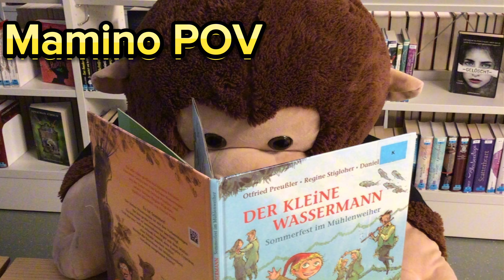❓Eure Fragen zum Mercedes AMG C63 Coupe. FAQ mit @MAMINO. 4K 60FPS POV Drive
👋Hi Leute, heute ein FAQ Video zu dem Mercedes C63 AMG Coupe. Ich beantworte eure Fragen, die ihr über Instagram gestellt habt.

✌️Ich hoffe euch hat das Video gefallen. Über einen Like und ein Abo freue ich mich

🎥 Meine Kamera

Links zu meinem Waschequipment:

🛞 PS21 Dr Wack Reiniger

🫧 Auto Shampoo von ADBL

🐜 Sonax Insektenreiniger

🖌️ Detailing Pinsel ADBL

0:00 Intro
2:10 Wie findest Du es, dass der neue c63 keinen V8 hat?
4:11 Wie viel habt ihr verbraucht?
5:20 Wie ist der Sound? (Soundcheck im Tunnel)
6:33 Ist der C63 besser als der Hyundai I30N?
8:05 wie geht er Vorwärts?
9:47 Hat der überhaupt einen Motor?
10:35 Wie sind die Bremsen?
11:40 Würde ich mir einen kaufen?
12:50 Würde Mamino sich einen kaufen?
13:50 Soundcheck und Ende